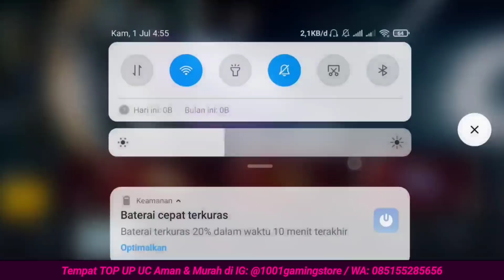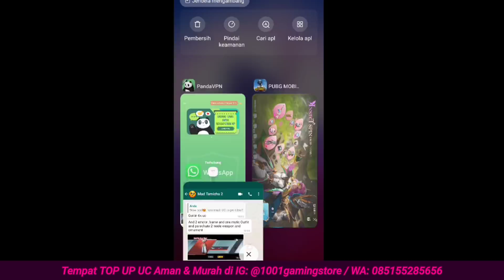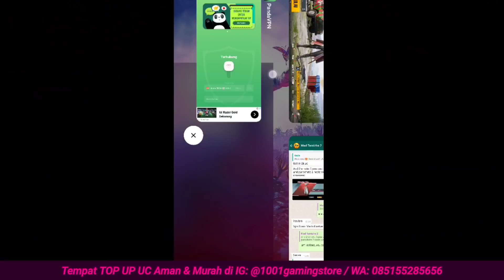Ke Negara Ini Beruntung Dapat Skin McLaren Permanen, Pakai VPN ??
(Sedang Promo Murah)